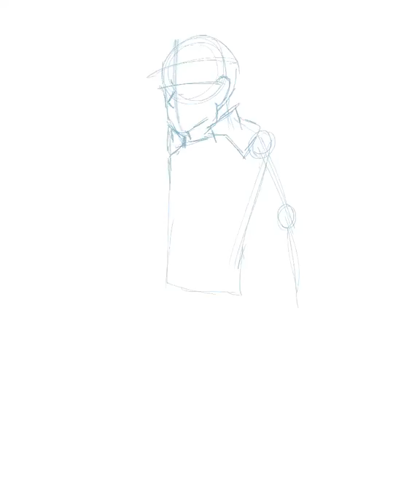Holy knight by mom